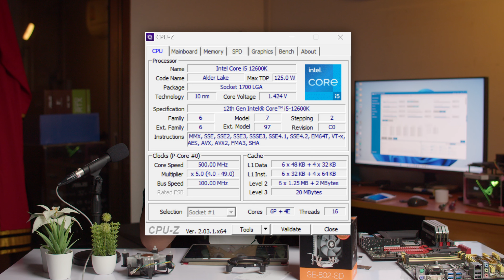เล็ก เงียบ เย็น - ID-COOLING SE-802-SD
อยากรู้ว่าฮีทซิงค์ถูก ๆ มันเป็นยังไงแหละ เลยสั่งมาลอง ผลยังไงก็กดเข้ามาฟังค้าบบบบ!!